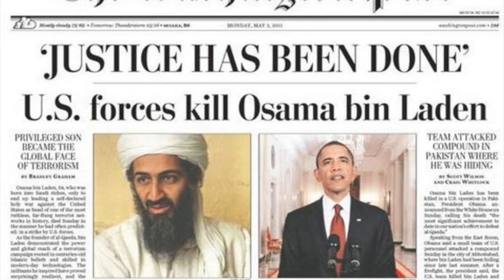20th Anniversary | 2008-2013